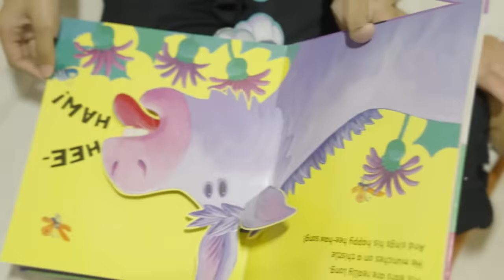**SHOCKING** Pari Had The Biggest Fight With The Neighbour's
Cast -Sanskruti(Pari),Jitendra ( Pari's Dad) , Sanket